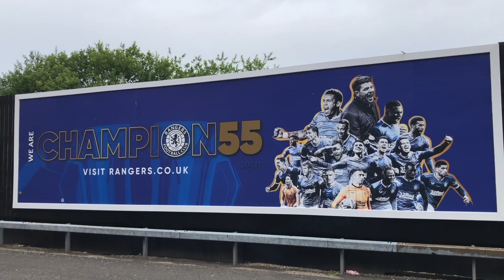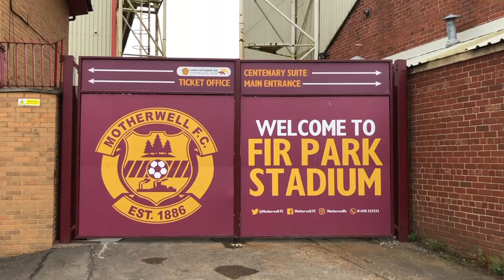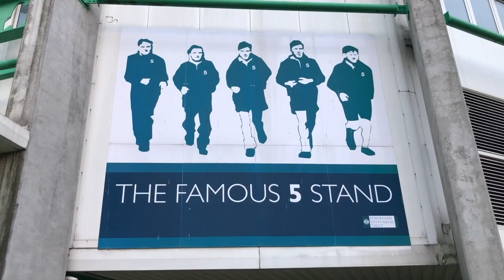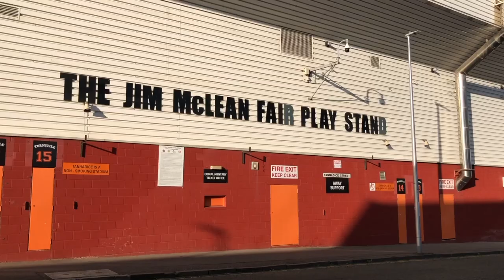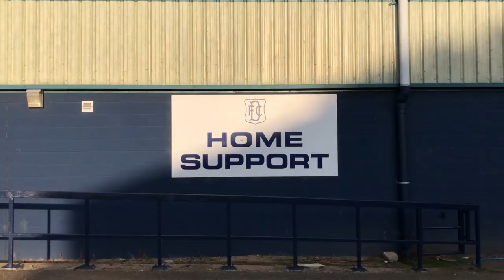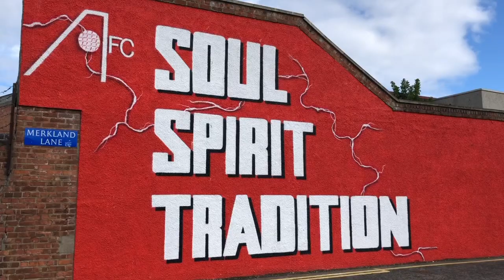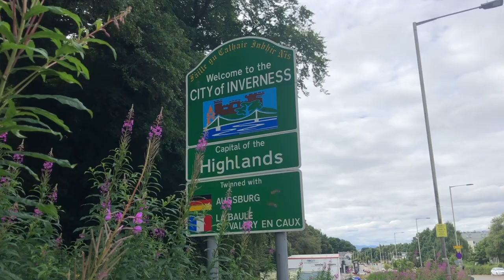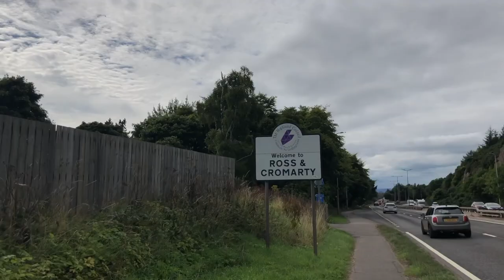Cycling to All the Scottish Premiership Stadiums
Over the course of five days I cycled 357 miles (575km) across Scotland to all twelve of the Scottish Premiership Football Stadiums